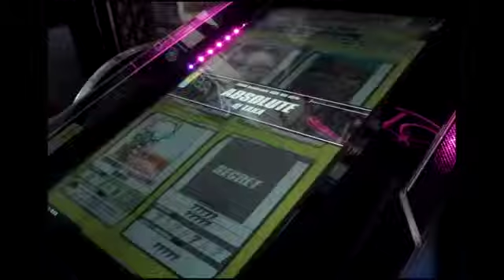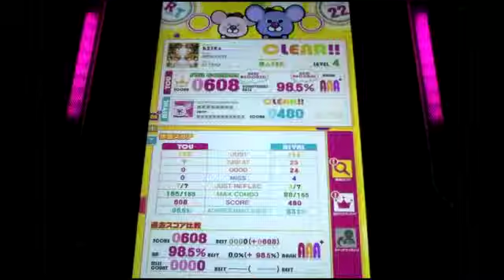REFLEC BEAT groovin'!! ABSOLUTE (BASIC)